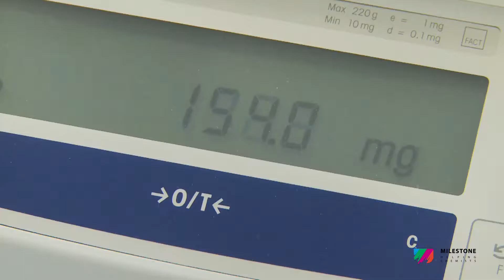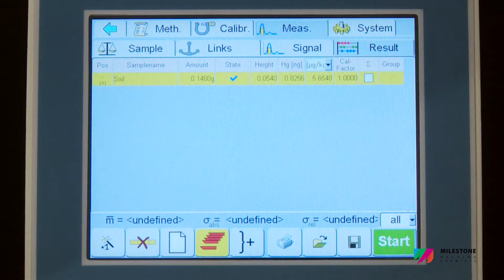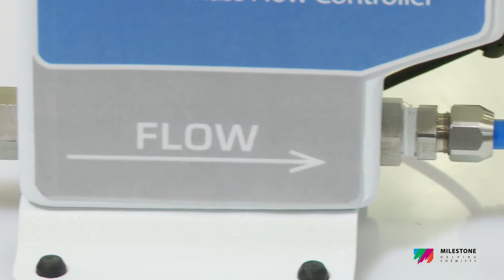Anamed & Analitik // Milestone DMA-1 Direkt Cıva Analizörü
Anamed & Analitik Grup

1975 yılında itibaren uzman tecrübeli teknik kadrosu, donanımı ve referansları ile şirketimiz Türkiye tek temsilcisi olarak çalıştığı dünyanın önde gelen üreticilerinin kalite kontrol, araştırma ve geliştirme cihazlarının; satışını ve satış sonrası hizmetlerini vermektedir.

Milestone firmasının vizyonu, araştırma ve kalite kontrol için teknolojik olarak en gelişmiş mikrodalga sistemlerini sağlayarak kimyagerlere yardımcı olmaktır. Milestone bilimsel araştırmacılara ve endesütriye sürekli olarak kimyasal uygulamalar için en güvenli, etkin ve yüksek kalitede enstrümantasyon sağlamaktır.

Milestone firması 25 yıldan uzun bir süredir Anamed & Analitik Grup temsilciliği altındadır.  Türkiye'nin her yerine yetkili satış ve servis hizmetini vermekteyiz.

Anamed & Analitik Grup Türkiye'nin her yerine 48 saat içerisinde yerinde servis hizmeti verebilmektedir. Geniş yedek parça stoğu ve avantajlı fiyatlar için bizimle iletişime geçin.

Milestone DMA 80 Cıva Analizörü ile ilgili detaylı bilgi almak için bizimle iletişime geçebilirsiniz: